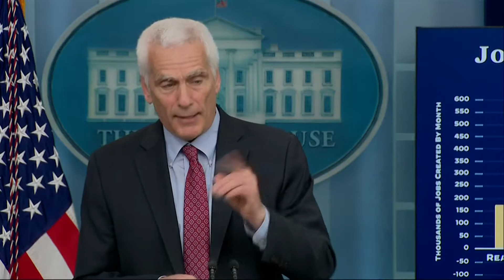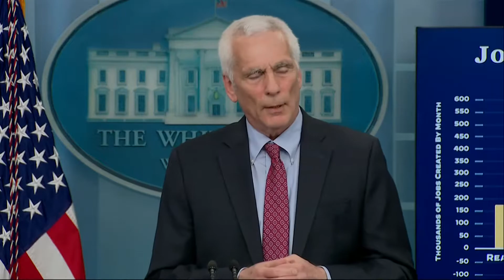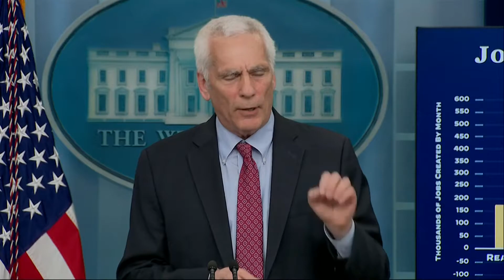WATCH LIVE: White House press briefing with Director of Communications Kate Bedingfield